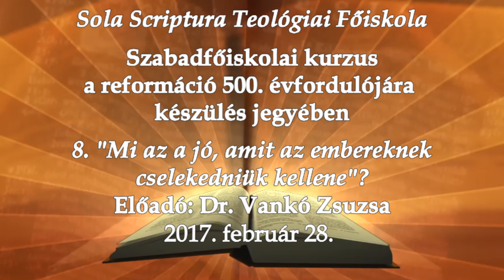Dr. Vankó Zsuzsa - Mi az a jó, amit az embereknek cselekedniük kellene?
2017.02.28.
Dr. Vankó Zsuzsa előadása.
8. rész